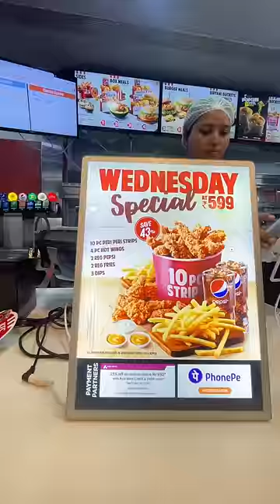💥Ada Bro KFC la MAGGI uhh ⁉️😂🤯👌🏽 Disappointed ???